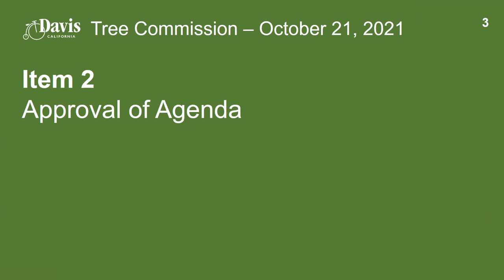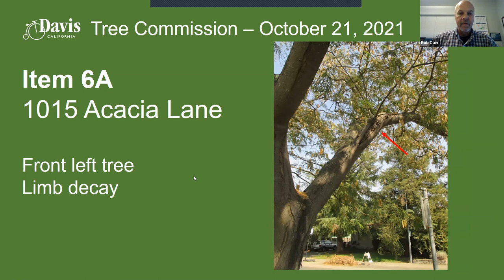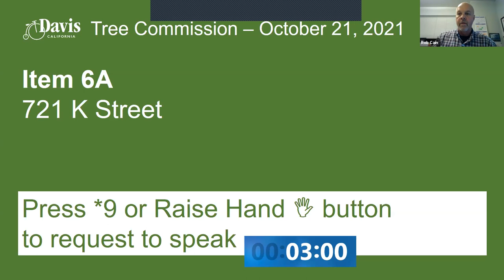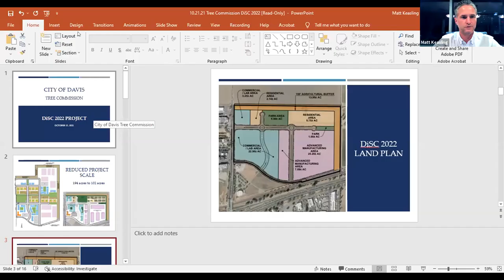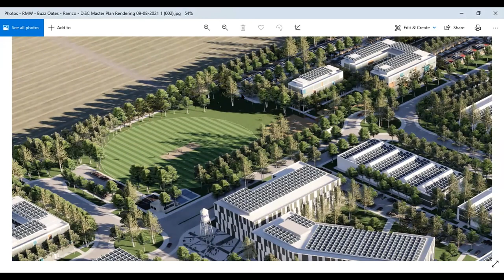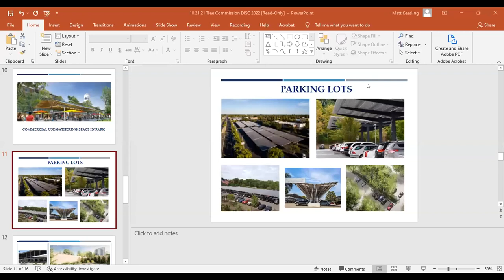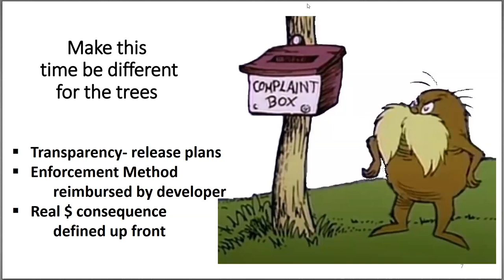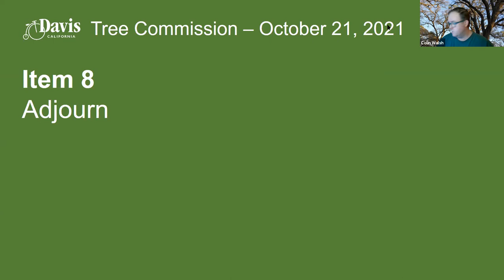Tree Commission - October 21, 2021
Meeting of the City of Davis Tree Commission held on October 21, 2021.